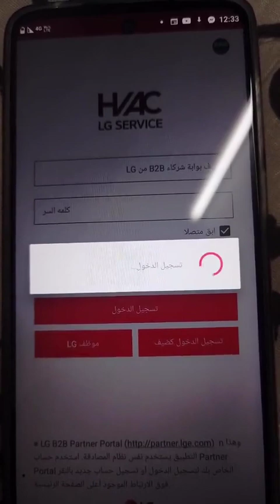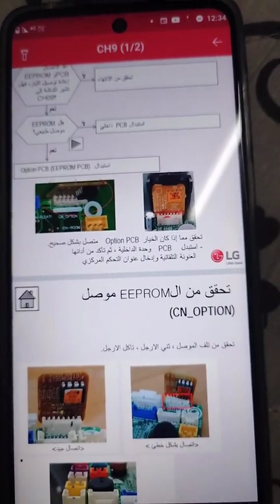اصلاح مكيف بكج ال جي كود ch 09